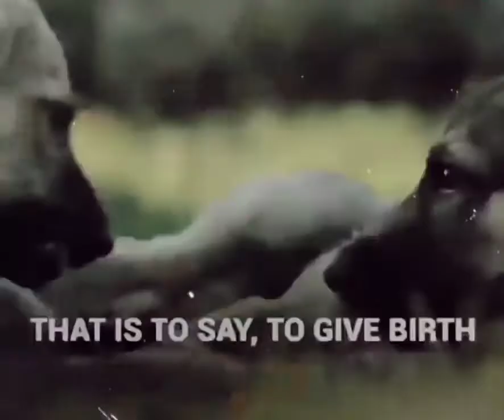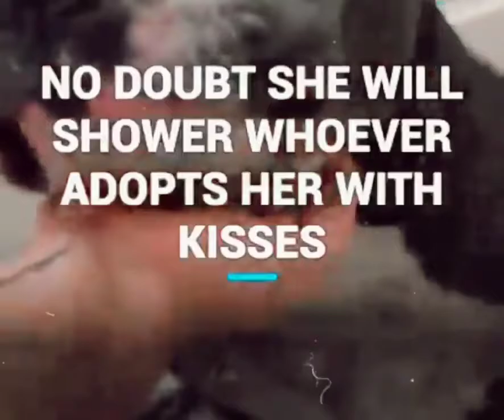This pitbull had been used for years just to produce puppies and then dumped her as a garbage